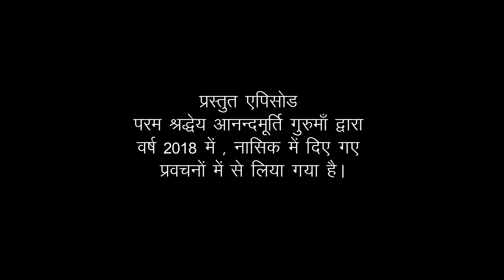Amrit Varsha Episode 544| Daily Satsang (16 Aug'19) | Anandmurti Gurumaa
This episode is drawn from Amrit Varsha in Nashik by revered master Anandmurti Gurumaa from 11th to 14th October 2018.

Amrit Varsha: Pearls of Wisdom